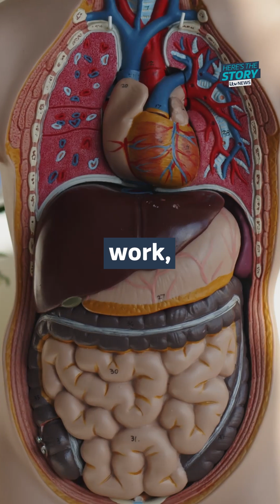Could pig to human organ transplants be in our future?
Surgeons transplanted a pig's kidney into a brain-dead man over a month ago, and it is still working normally.

The successful experiment, carried out at an academic medical centre in New York City on July 14, is hoped to be a critical step towards animal animal-human transplants in living patients.

It is the longest period that a gene-edited pig kidney has worked inside a human body, with researchers at NYU Langone Health now tracking its performance for a second month.